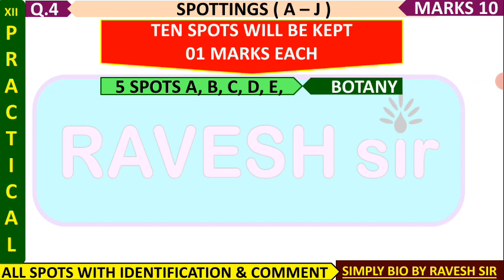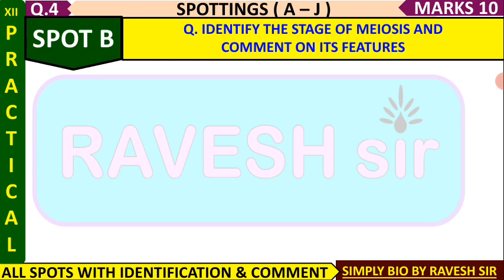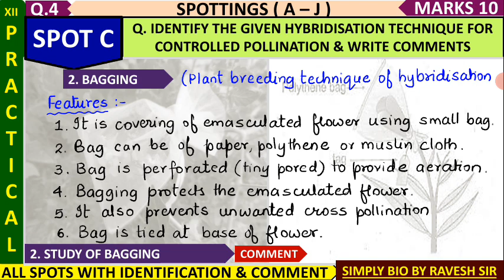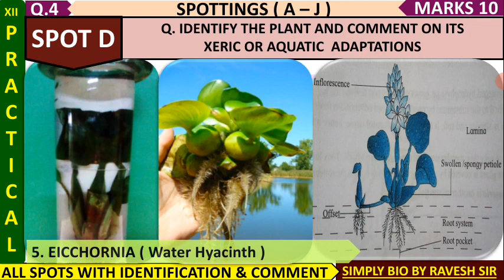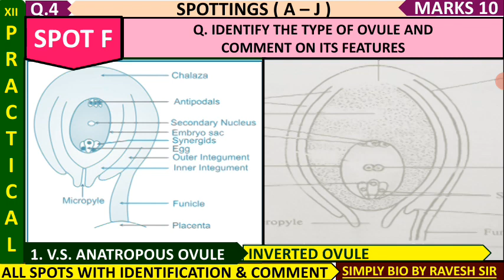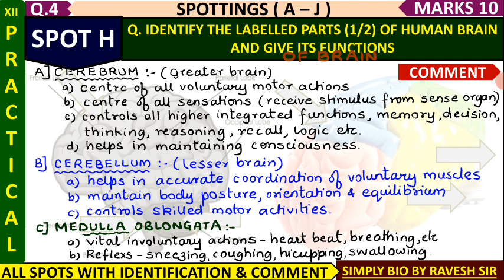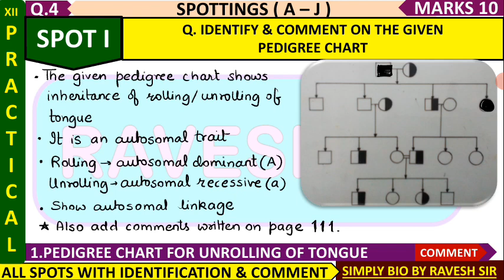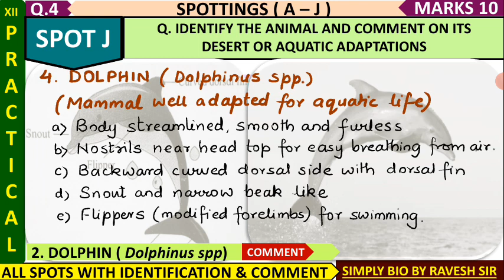ALL SPOTS (A TO J) ,| XII BIO PRACTICALS | QUESTION 4 (FULL REVISION)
HELLO FRIENDS,
presenting all spots (identification and comment)
which will be asked in Q4
you can practise identification by keeping video in mute mode.

latest update on practical